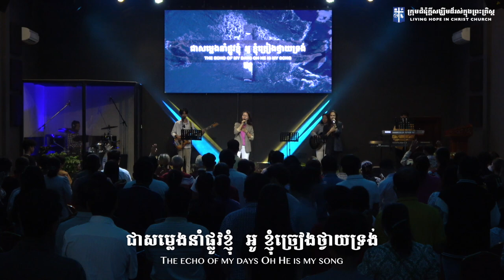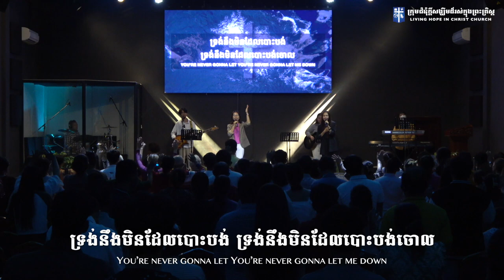«ស្តេចនៃដូងចិត្តខ្ញុំ» | King Of My Heart (Cover) | Live Worship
ដឹកនាំច្រៀងដោយអ្នកនាង ឈីវ សុជាតា

Lyric:
១. ឱស្តេច​នៃ​ដួង​ចិត្ត​ខ្ញុំ  ទ្រង់​ជា​ភ្នំ​ដែល​ខ្ញុំ​ចូល​ជ្រក  ជា​ប្រភព​ទឹក​ខ្ញុំ​ហូប  អូ​ ខ្ញុំ​ច្រៀង​ថ្វាយ​ទ្រង់
    ឱស្តេច​នៃ​ដួង​ចិត្ត​ខ្ញុំ  ទ្រង់​ជា​ម្លប់​ដែល​ខ្ញុំ​ជ្រក​កោន  ជា​ម្ចាស់​នៃ​ជីវិត​ខ្ញុំ  អូ ខ្ញុំ​ច្រៀង​ថ្វាយ​ទ្រង់ (x2)

បន្ទរ៖ ទ្រង់​សែន​ល្អ     ល្អ    អូ... (x4)

២. ឱស្តេច​នៃ​ដួង​ចិត្ត​ខ្ញុំ  ទ្រង់​ជា​ខ្យល់​បក់​រុញ​ទូក​​ខ្ញុំ  ជា​យុថ្កា​ពេល​មាន​ព្យុះ  អូ ខ្ញុំ​ច្រៀង​ថ្វាយ​ទ្រង់
    ឱស្តេច​នៃ​ដួង​ចិត្ត​ខ្ញុំ  ទ្រង់​ជា​ភ្លើង​បញ្ឆេះ​ចិត្ត​ខ្ញុំ  ជា​សម្លេង​នាំ​ផ្លូវ​ខ្ញុំ  អូ​ ខ្ញុំ​ច្រៀង​ថ្វាយ​ទ្រង់ (x2)

ស្ពាន៖ ទ្រង់​  នឹង​មិន​ដែល​បោះ​បង់  ទ្រង់​នឹង​មិន​ដែល​បោះ​បង់​ខ្ញុំ​ចោល

លោកអ្នកអាចចូលរួមថ្វាយតង្វាយសំរាប់ព័ន្ធកិច្ចតាមរយ៖
💵 Wing, eMoney, TrueMoney
តាមទូរស័ព្ទលេខ​: 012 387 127 (លោកគ្រូ ខឹម​ សានិត)
Word&Music: Bethel Music
Translate: Life Band
Vocals & Musicians: LHCC Worship Band
Video & Graphic: Ratha Ung / Daniel Ung / Kim Nit
Mixing & Mastering: Bandol Soun